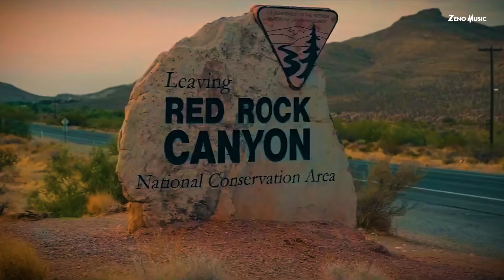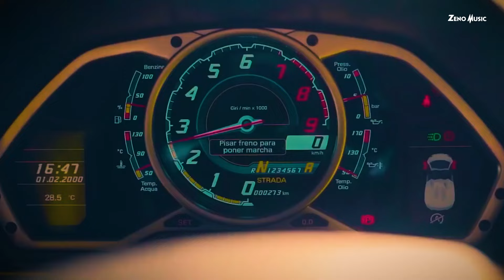Bogdan Pirvu - Si intr-o 100 de ani | Dedicație l Prod.By Zeno Music ( Video Oficial ) | Manele 2024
Contact pentru dedicații | Bogdan Pirvu : 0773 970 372 |

Text - Bogdan Pirvu
Linie : Bogdan Pirvu
Orchestratie : Zeno Music
Video - Zeno Music